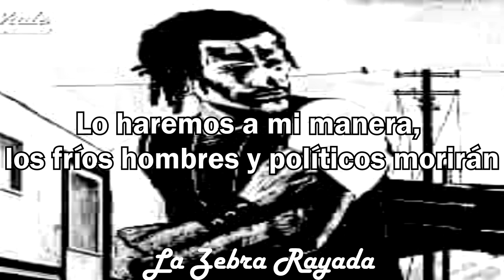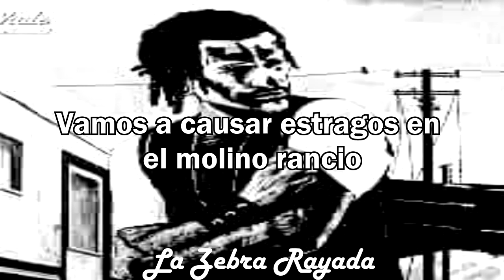The Germs - Lexicon Devil (Sub Español)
Léxico Zero!